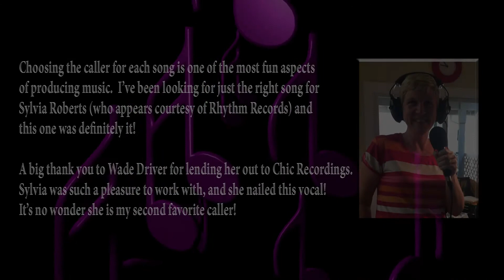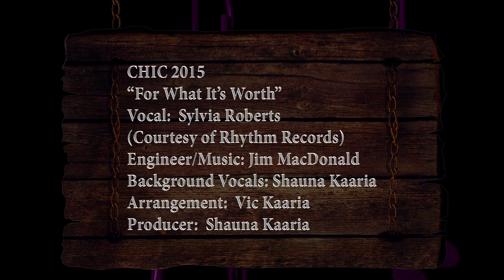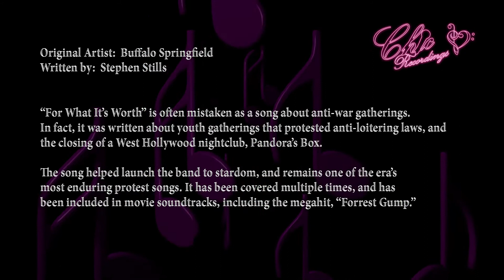For What it's Worth -CHIC2015 - Sylvia Roberts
Sylvia Roberts appears courtesy of Rhythm Records.